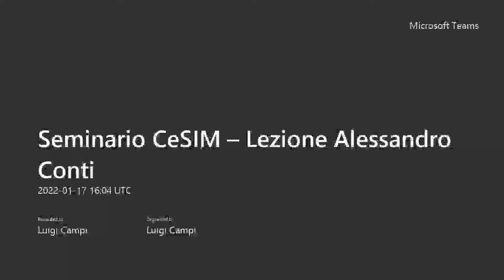Alessandro D. Conti: La logica filosofica nel tardo Medioevo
Alessandro D. Conti (Università degli Studi de L’Aquila): "La logica filosofica nel tardo Medioevo"
Video registrato il 17 gennaio 2022:

Seminario on line organizzato dal CeSIM (Centro per la  Storia Intellettuale del Medioevo)